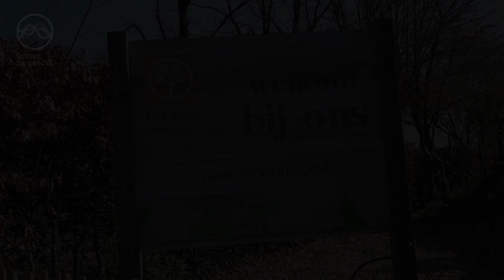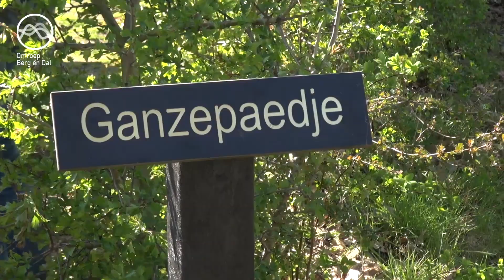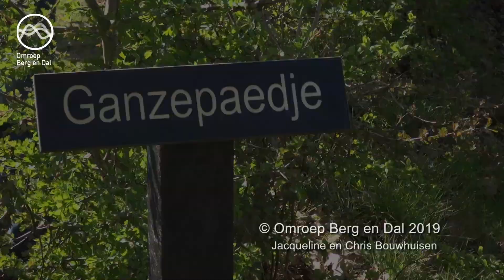2019 april Plaatsing bord bij het Ganzenpaedje Camping bij Ons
2019 april Plaatsing bord bij het Ganzenpaedje Camping bij Ons